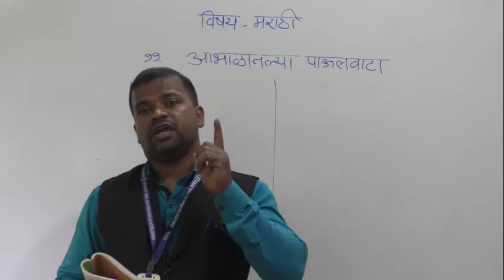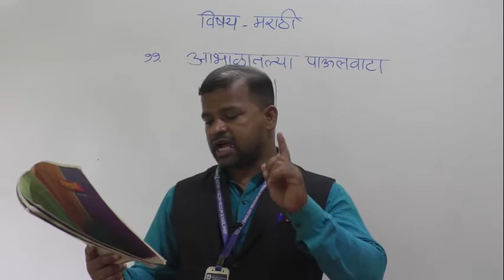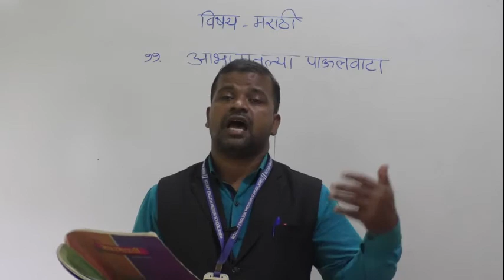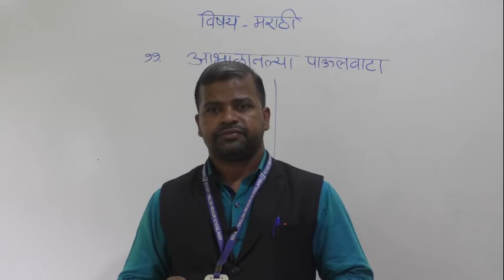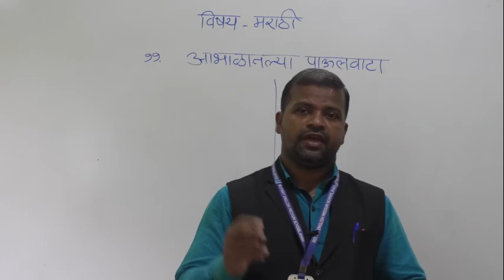IX MARATHI Abhalatalya Paulvata